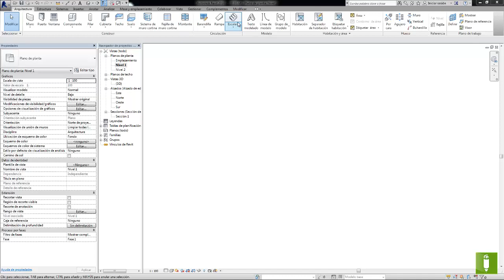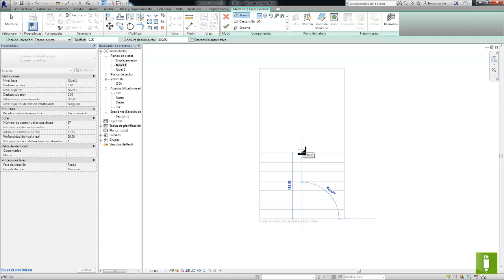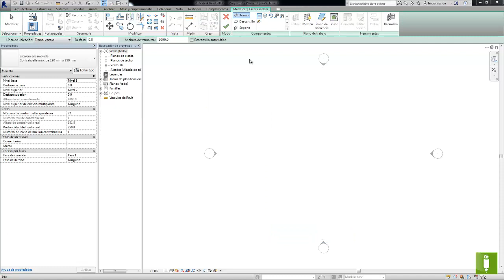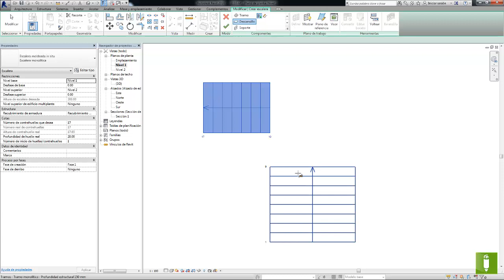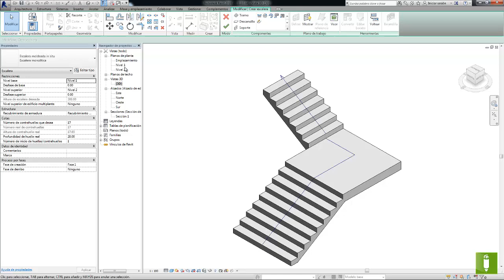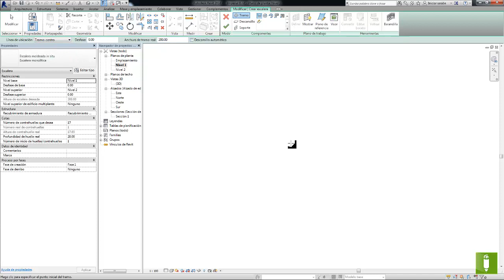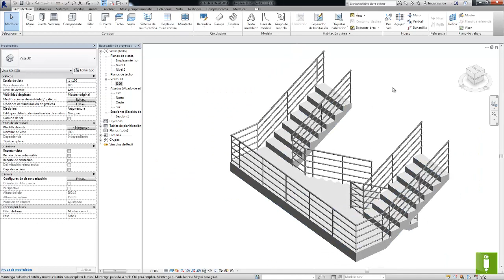Revit - Escalera por componente 3/3 - Tipo Imperial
En este videtutorial creamos una escalera por componente del estilo imperial.